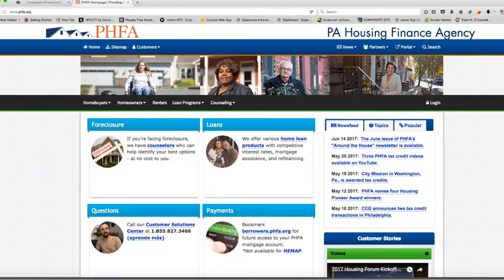HOUSING MISSION Esperanza